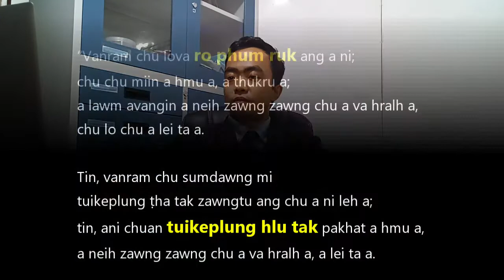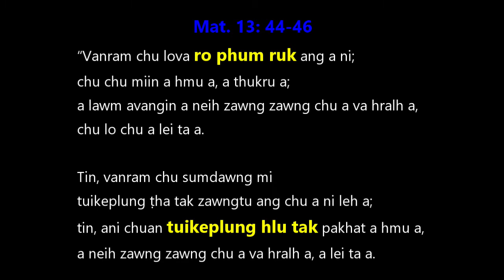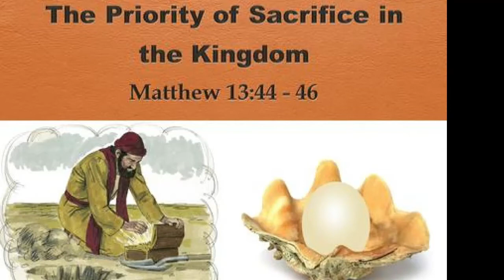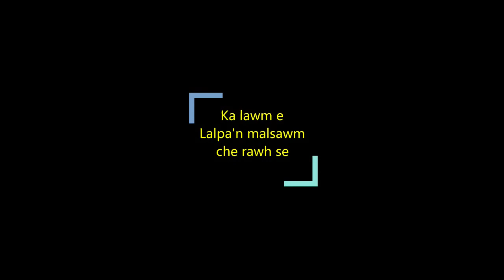Pathian thuchah tawi "Vantlang Vanram Din" by Rev. Gospel Tana